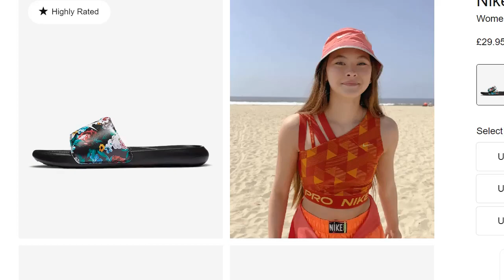Nike Victori One Slides - NEW IN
FEFA (FREE EDUCATION FOR ALL) - Nike Victori One Slides - NEW IN